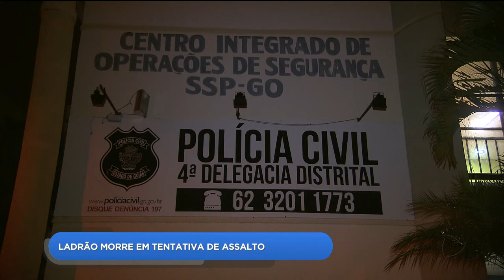DR - Ladrão morre em tentativa de assalto - 03-04-2018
Mais um ladrão morreu durante uma tentativa de assalto no Setor Garavelo, em Aparecida. A vítima era guarda civil metropolitano que estava de folga, quando foi abordado pelos criminosos.